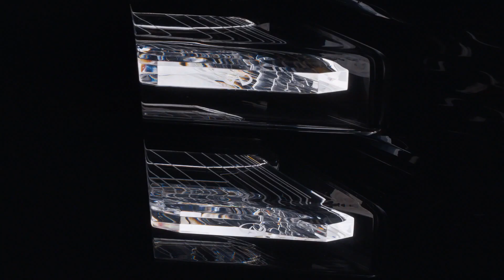The Reveal of the INFINITI QX Monograph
A new era of luxury, elegance, and innovation.

Experience an extraordinary journey into the infinite light and enter a realm where exquisite design and seamless function harmoniously come together.

Immerse yourself in the full reveal of the INFINITI QX Monograph.